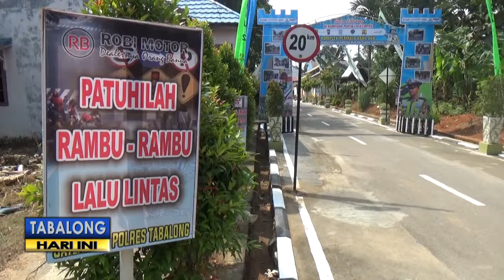Komplek Permata baru II Wakili Tabalong Dalam Lomba Kampung Tertib Berlalu Lintas